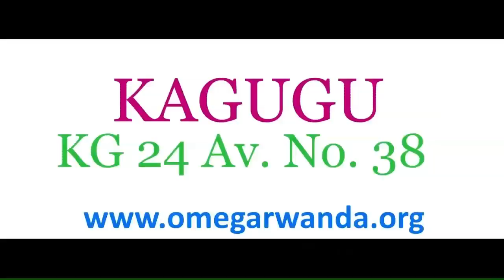Bible Study_IMIBANIRE MYIZA / GOOD RELATIONSHIPS (Part 5 & 6)_Pastor Liliose K. TAYI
(May, 2019)